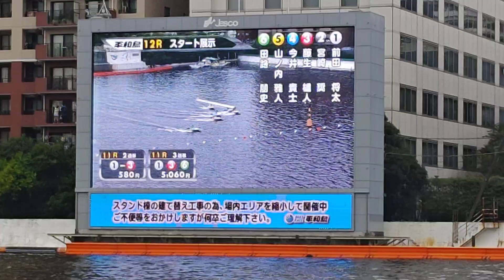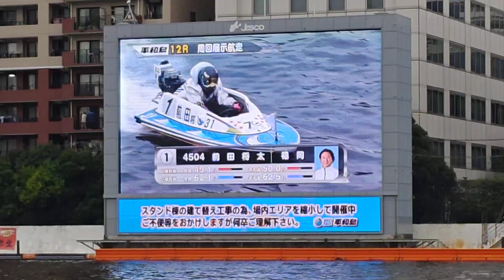1 前田将太 2 宮崎奨 3 藤生雄人 4 今井貴士 5 山ノ内雅人 6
三連単 4-1-2